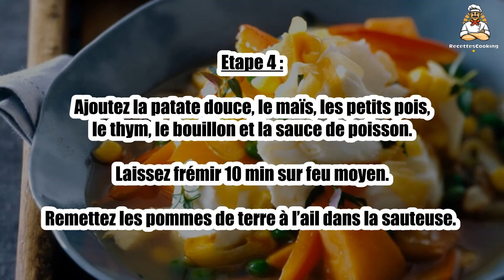Recette : Nage de morue aux légumes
Bonjour à tous, aujourd’hui recettescooking.com vous présente la recette suivante : Nage de morue aux légumes

TEMPS TOTAL : 55 min
Préparation : 20 min
Cuisson : 35 min

Ingrédients :

600 g Filets de morue à dessalage rapide
200 g Pommes de terre à chair ferme
1 Poivron jaune
1 Patate douce
2 gousses Ail
1 Oignon
100 g Maïs
100 g Petits pois surgelés
3 Brins de thym
50 cl Bouillon de volaille
sauce de poisson (nuoc-mâm)
4 cuil. à soupe Huile d'olive

Etape 1 : Faites dessaler la morue selon les indications de l’emballage (env. 4 h).

Etape 2 : Pelez les pommes de terre et coupez-les en rondelles fines. Lavez et séchez le poivron, émincez-le. Pelez la patate douce et coupez-la en morceaux.

Pelez et émincez l’oignon. Hachez l’ail.

Etape 3 : Chauffez dans une sauteuse 2 cuil. à soupe d’huile et faites précuire et dorer les pommes de terre avec l’ail haché. Réservez-les.

Chauffez le reste d’huile dans la même sauteuse, et faites fondre le poivron et l’oignon.

Etape 4 : Ajoutez la patate douce, le maïs, les petits pois, le thym, le bouillon et la sauce de poisson. Laissez frémir 10 min sur feu moyen.

Remettez les pommes de terre à l’ail dans la sauteuse.

Etape 5 : Ajoutez la morue : veillez à ce que les filets soient bien immergés dans le liquide et terminez la cuisson sur feu doux, 10 min.

00:00 Recette : Nage de morue aux légumes
00:20 Informations sur le temps de cuisson
00:32 Ingrédients
00:46 Etape 1 : Nage de morue aux légumes
01:00 Etape 2 : Nage de morue aux légumes
01:16 Etape 3 : Nage de morue aux légumes
01:29 Etape 4 : Nage de morue aux légumes
01:43 Etape 5 : Nage de morue aux légumes